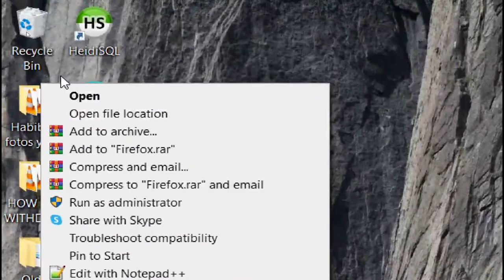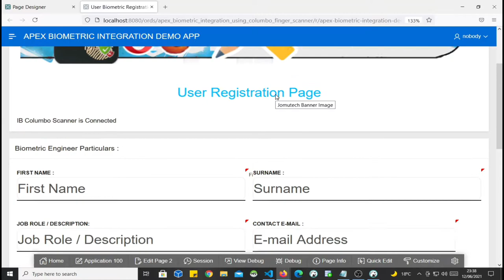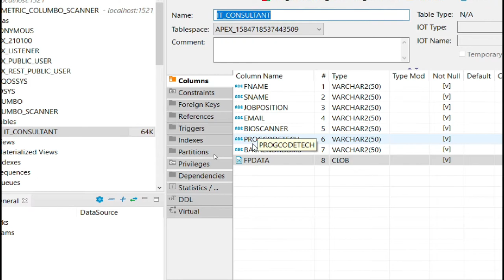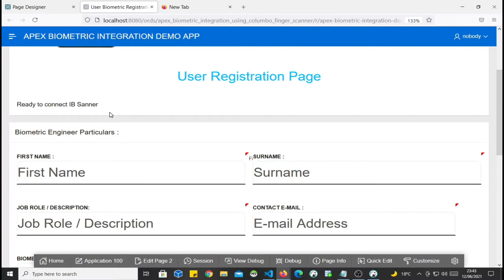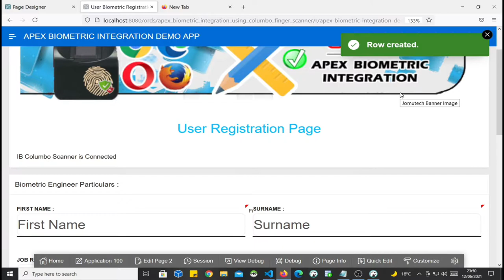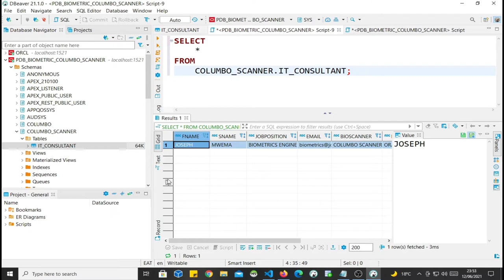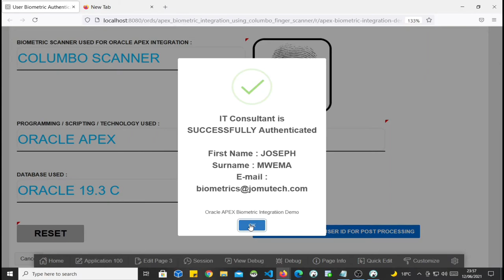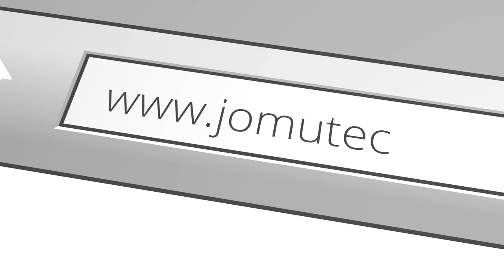Oracle APEX Web Biometric Registration and Authentication App DEMO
This is NOT A TUTORIAL. This is a video demo for an Oracle APEX Web Application which I Developed and integrated with Biometric Fingerprint Capture, Finger Registration and Fingerprint Authentication using an IB Columbo Biometric Finger Scanner. Learn more about it from my Blog Post

ESPAÑOL :

Esta es una demostración en video de una aplicación Oracle APEX que está integrada con la captura, el registro y la autenticación biométricos de huellas dactilares mediante un escáner de dedos IB Columbo. Obtenga más información sobre lo que hago

FRANÇAIS :

Il s'agit d'une démonstration vidéo d'une application Oracle APEX intégrée à la capture, à l'enregistrement et à l'authentification biométriques des empreintes digitales à l'aide d'un scanner d'empreintes digitales IB Columbo. En savoir plus sur ce que je fais

Database used for this Integration's Back-end is @Oracle 19c and Fingerprint Scanner is a Columbo Biometric Finger Scanner.

Joseph Mwema
Software Engineer
Jomutech Systems